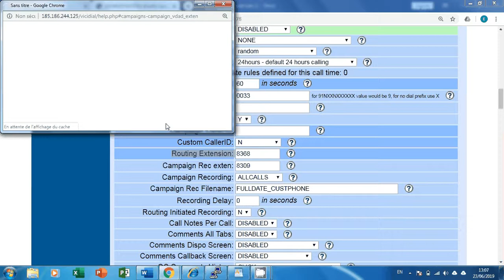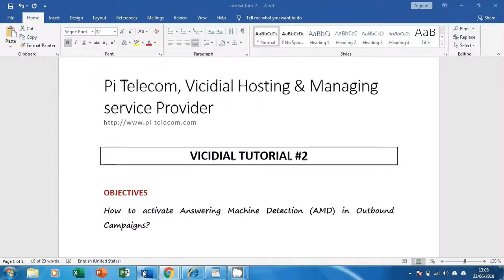Vicidial Tutorial #2: Answering Machine Detection in Outbound Campaigns - [routing extension 8369]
in this tutorial we will show you how to activate answering machine detection algorithm [AMD] in vicidila for outbound compaigns in order to optimize "talk time" of the agents.

Pi Telecom: VoIP hosting service provider: a2billing, vicidial, asterisk.